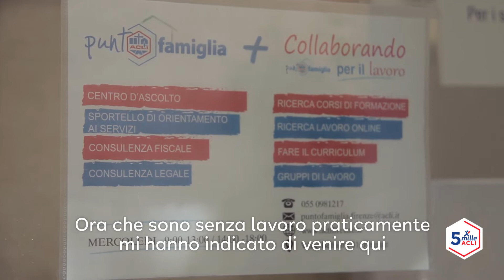aclistorievere: resoconto progetti lavoro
Da un piccolo gesto nascono grandi progetti.

Ogni anno il tuo 5×1000 alle Acli diventa un aiuto concreto attraverso progetti a sostegno delle comunità locali in tutto il territorio italiano. Recuperando beni di prima necessità quello che altrimenti andrebbe sprecato diventa una grande risorsa per persone e famiglie bisognose...GRAZIE A TE!